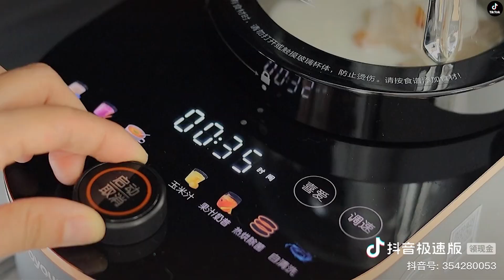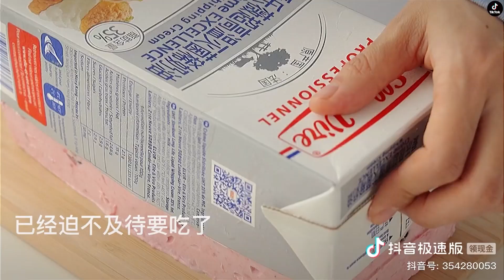[抖音] TikTok China | Douyin - Delicious Food - ASMR Cooking -Yummy Food | Nấu Ăn Là Dễ #124